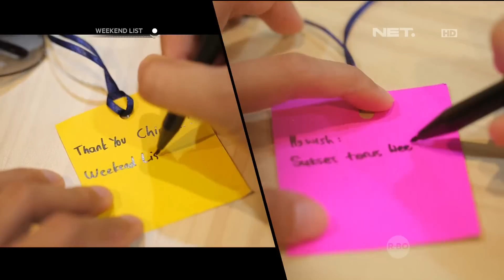Chingu Korean Fan Cafe - Weekend List